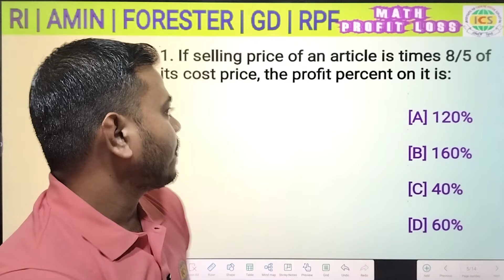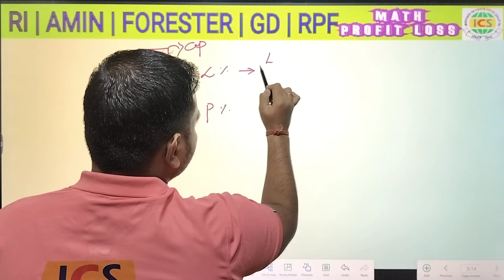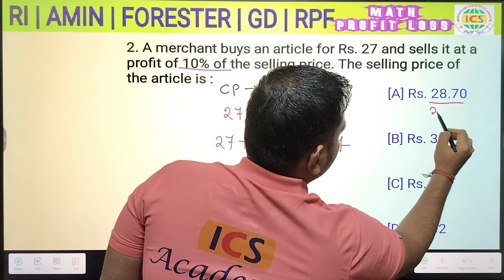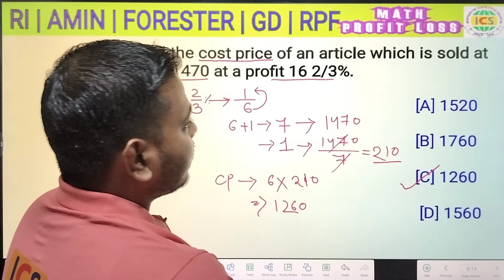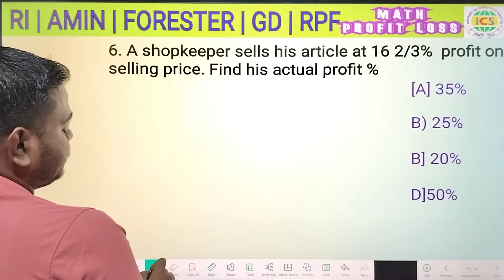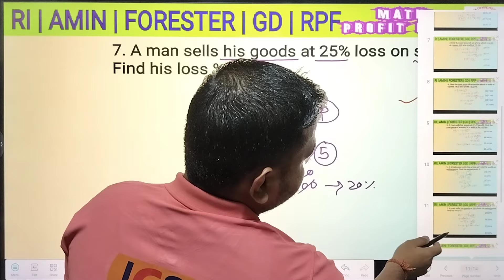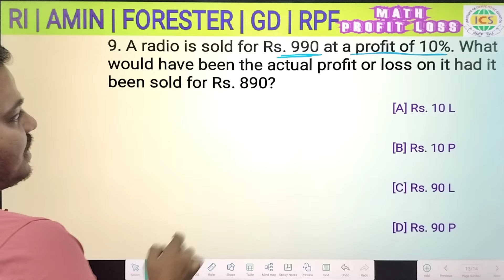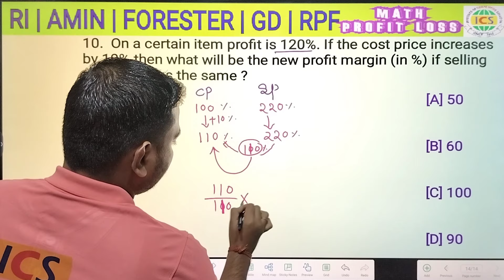Profit loss odia class//Chapter wise Math for Competitive exam//Osssc Math Question and Answere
Profit and Loss // Profit loss odia class // Chapter wise Math for Competitive exam// Osssc Math

In this video we ll discuss About Profit and Loss which ll help you those prepare competitive exam and other govt exam .

it's a Topic of Math and also play a vital role to cover more than ten topic of Math

Profit and loss topic me bahut sare questions exam me Araha he

in this video we are describe in both English and odia language.

To join our target batch for RPF /ssc gd /Forest guard / Ri  call ; 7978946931
Forest guard Math mock test 1-

Forest guard and SSC gd Vocab class -3

ICS ACADEMY can help you to crack a GOVT job in this year.

🚸Lets check how  ?

♻️We provide

☑️Daily classes up to 3 to 4 hour.
✅Daily Quiz 15 to 20 Question on mcq.
☑️Daily provides  Class notes on pdf.
✅Daily provides Home work on pdf.
☑️Daily discussion on  previous class doubt.
✅Weekly Online Test and Discussion.
☑️Weekly Current Affairs Discussion.
✅Weekly Doubt clearing  Classes  for beginners.
☑️Monthly One  Online/offline Grand Test .
✅Regular physical classes on morning  for Defence Aspirants guidance with Ex-Army

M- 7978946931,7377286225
ICS ACADEMY , KUNJKANT ,DHENKANAL

Our Online Batches: Facilities

✅Daily 2 to 3 Hrs Classes

✅100+ Tests and individual mocktest

# math for SSC
# math for Railway
# math easy Trick
forest guard kemiti clear kariba

# police si syllabus
strategy Study plan peo
previous year Question paper odisha CGI exams
odisha police Exams odisha police si exam date
Defence academy dhenkanal
Ics academy Dhenkanal
Best ssc coaching in Dhenkanal
odisha forest guard training video
# odisha forest guard age limit
# odisha forest guard apply date
odisha forest guard kebe asiba
odisha forest quard computer questions
forest guard work in guard uniform in odisha
# RPF EXAM SYLLABUS
# RPF EXAM NOTIFICATION
# RPF VANCANCY

Ssc gd math class in odia
# ri exam sylabus
ri exam re cuttoff kete jiba
# amin exam